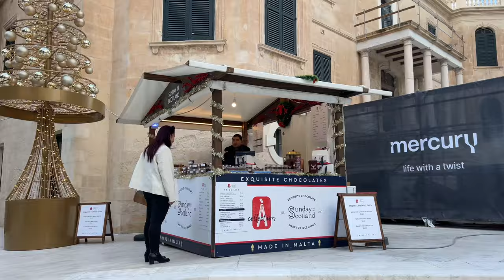"Magical Christmas Scenes: Festive Decorations in Valletta & St. Julian's, Malta 🎄✨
Christmas Street of Valletta or St. Julian's | Malta 🇲🇹